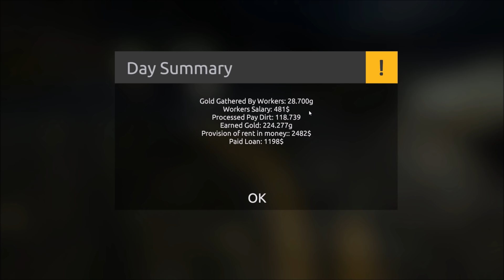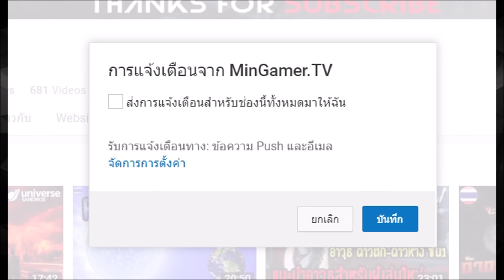ย้ายทำเลที่ตั้ง...เดินงานใหม่ || Gold Rush : The Game